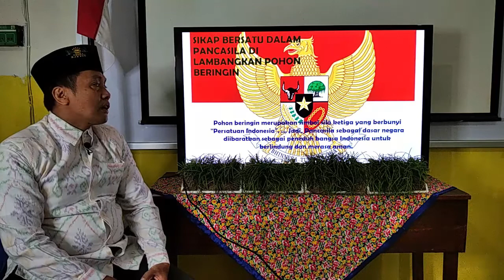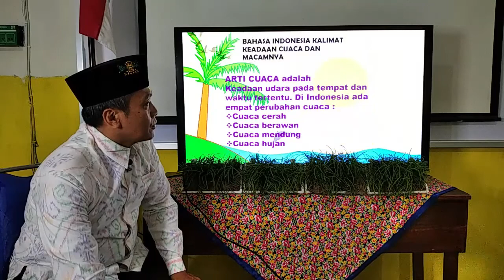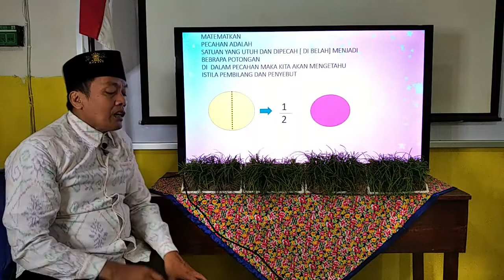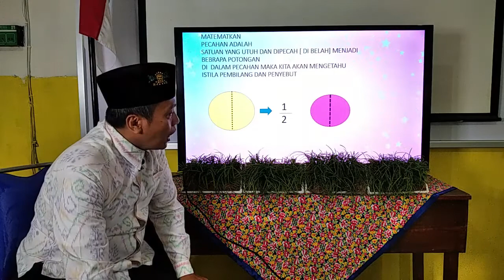BelajarbersamaSUKMA: Kelas 3 MI Islamiyah | Tema 6.1 | Keadaan Cuaca